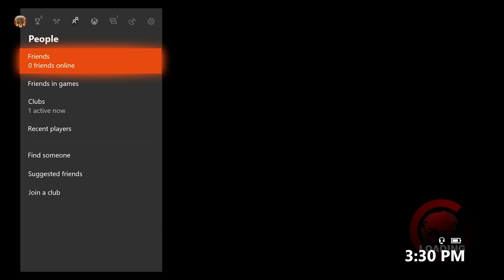MBS Plays-Karen Rising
Witness Gary and Hobbit begin their journey through Willamette Mall. Looking for the newest accessories and outfits for the fall season. All while avoid a zombie apocalypse.